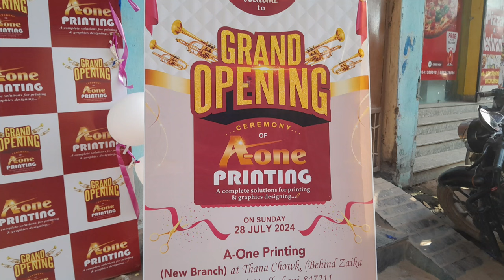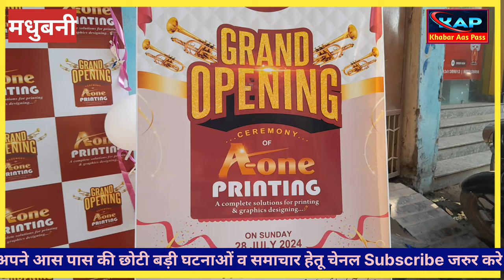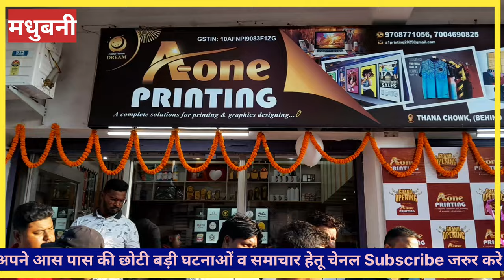मधुबनी, मेयर अरुण राय ने फीता काट Aone प्रिंटर्स की दूसरी branch का किया शुभारंभ। ।@khabaraaspass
मधुबनी, मेयर अरुण राय ने फीता काट Aone प्रिंटर्स की दूसरी branch का किया शुभारंभ।